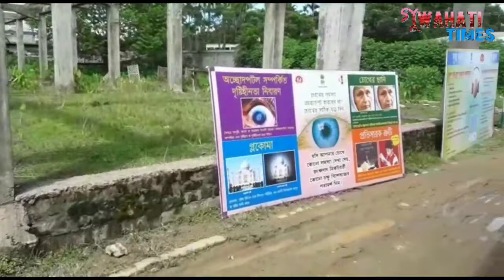District Health Society & Ramkrishna Nagar Block PHC. organises free Health Camp in Nivia, Karimganj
Five Doctors were present in the Health Camp , who were helped by MMU,Malaria & NTCP unit. Also free of cost medicines were distributed to the patients.

Rasasindhu Bhattacharyya report, Guwahati Times Media.